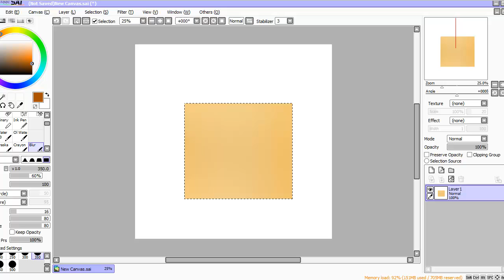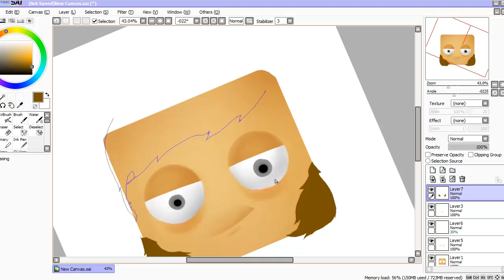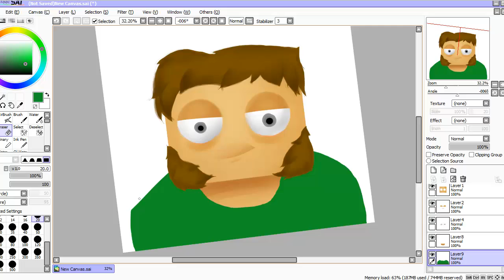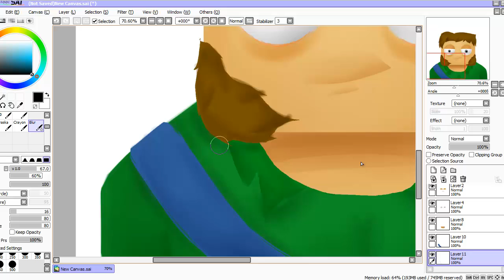speed art by black steve (SemchenkoKirill) #13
Для полной информации разверните описание.